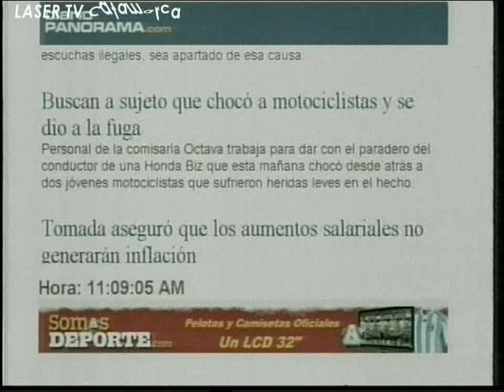Corte de Energia Cerro Ancasti 2 - repetidoras de tv - Catamarca